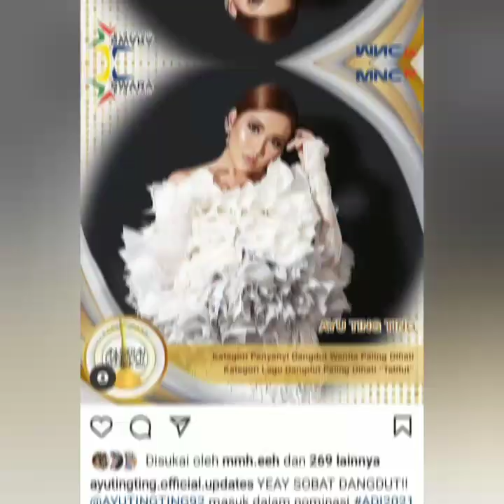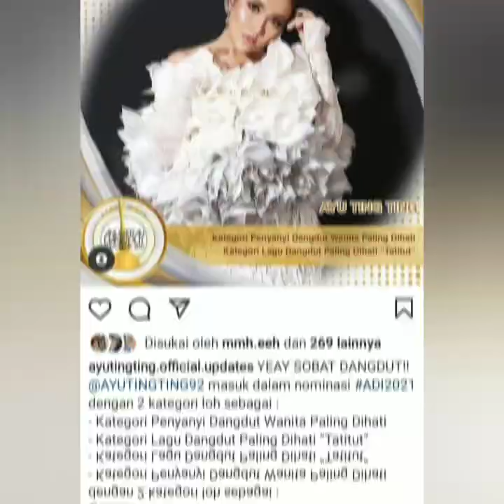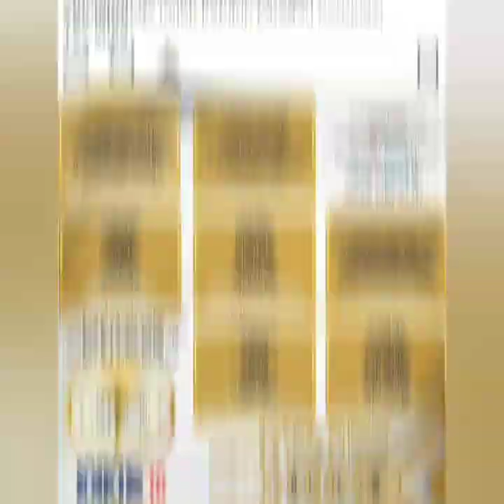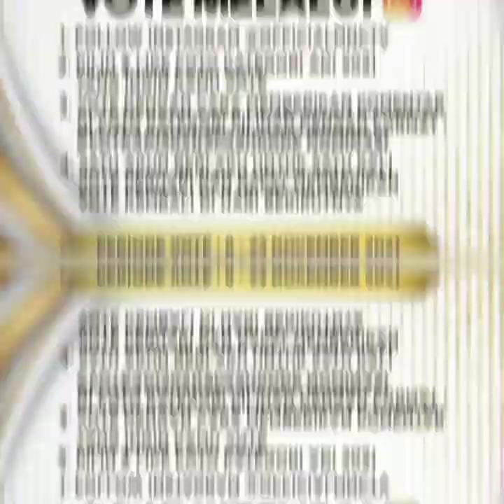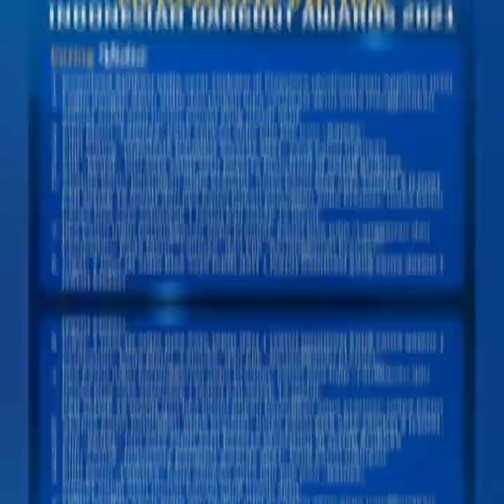Luar Biasa Ayutingting Masuk 4 Nominasi ADI & IDA MNCTV & Indosiar. Begini cara vote Att